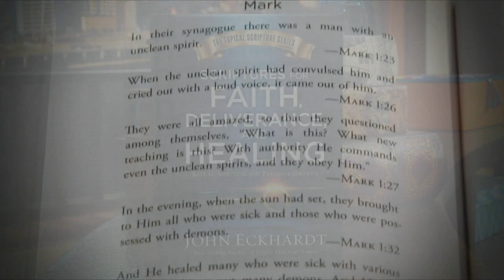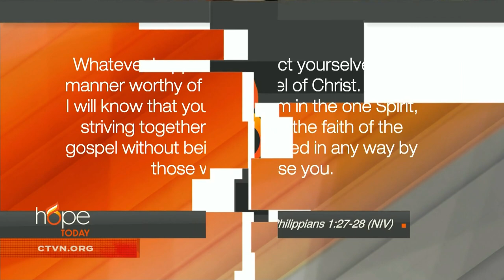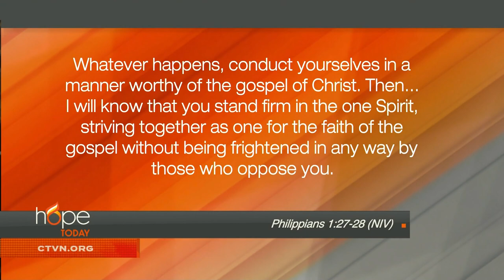Hope Today: Stand firm in your faith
Learn how to stand firm in your faith when the world is falling apart.

Bible teacher and author Robert J. Morgan takes an in-depth look at the Book of Philippians and shares how you can live confidently in a world characterized by chaos and weariness.